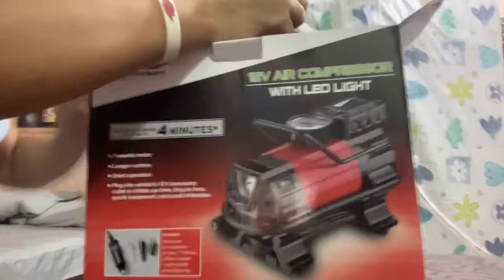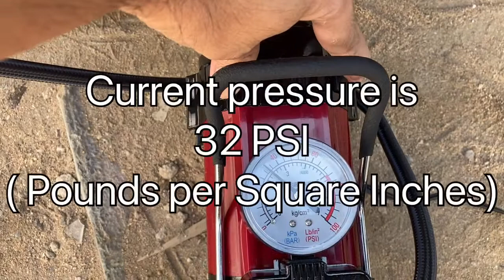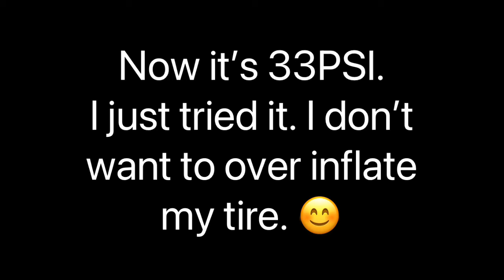AUTOSMART 12V AIR COMPRESSOR with LED LIGHT